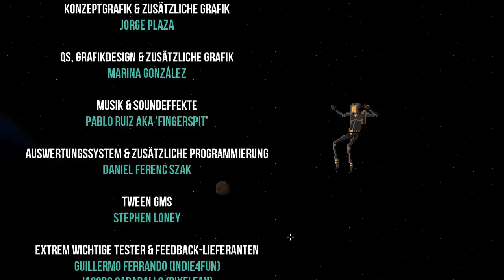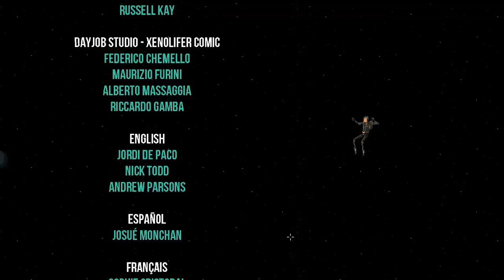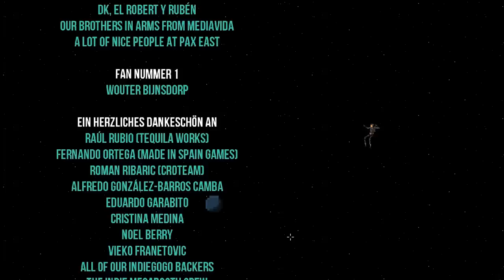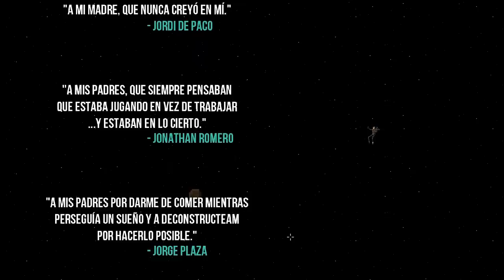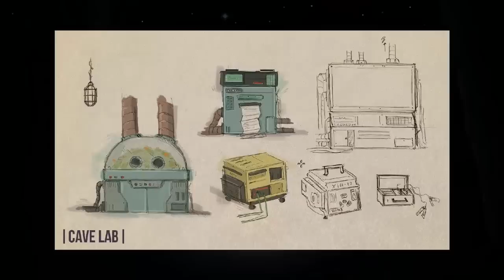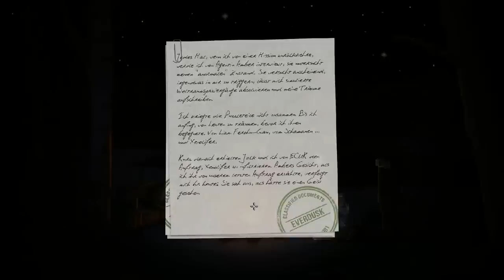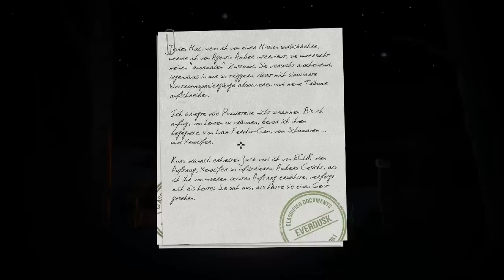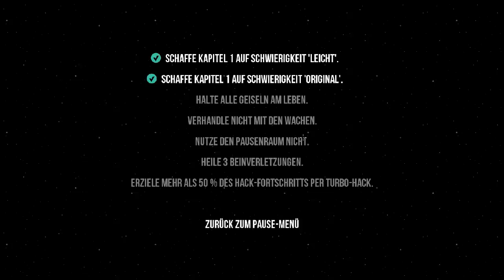Let's play Gods will be watching #016 [German / HD]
Gods will be watching ist ein Spiel in dem es darum geht Entscheidungen zu treffen und eine gewisse Zeit zu überleben. Es hat eine interessante Story und ein schönes Szenario. Und der Humor ist an manchen zum totlachen. In großen und ganzen ist es eigentlich ein sehr schweres Spiel in dem es darauf ankommt alles im Auge zu behalten und nicht die Kontrolle zu verlieren.
Ich wünsche viel Spaß bei dem Video.